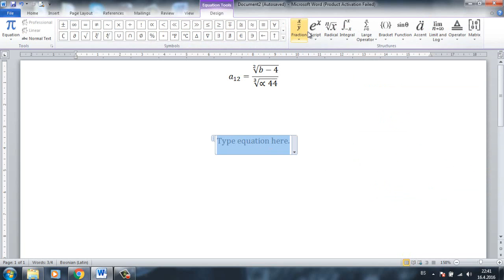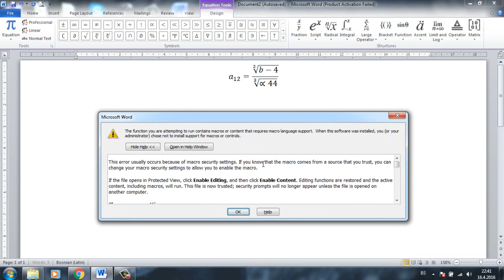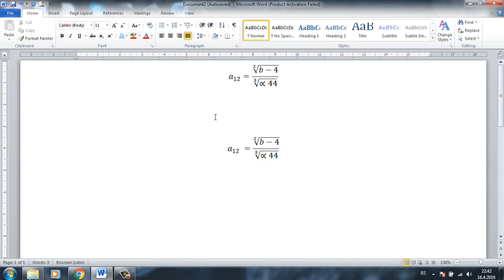How to write Complicated Math Formulas in Microsoft Word 2010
If you have a request for a tutorial, posti it in the comment section.

Tags: Microsoft Word 2010 Mathematical Formulas Equations Tutorial How to write formulas in Word